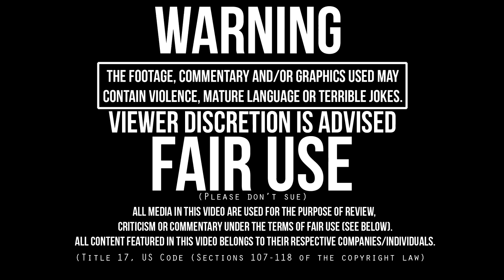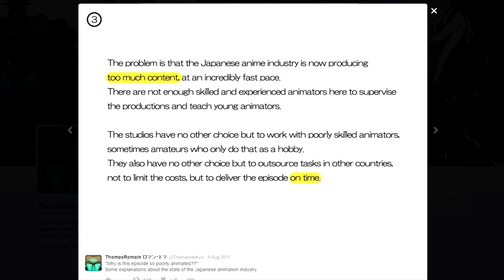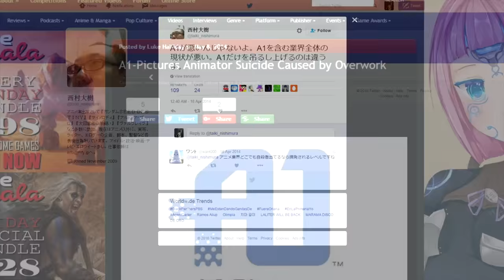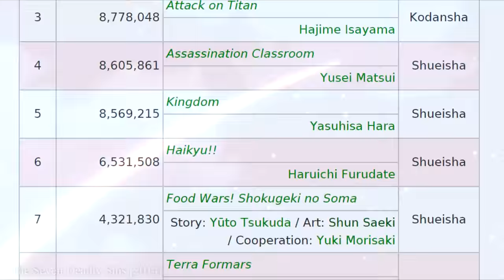Who on Earth is A-1 Pictures? | Anime Studio Spotlight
Canipa spotlights the modern anime studio, A-1 Pictures and describes how staff and freelancers are utilized in the 21st century, dispelling common assumptions.

Anime series featured in this video (chronologically):

Anohana: The Flower We Saw That Day
Silver Spoon
Your Lie in April
Garakowa: Restore the World
Persona 3 The Movie #3: Falling Down
Nanana's Buried Treasure
ERASED
Grimgar of Fantasy and Ash
The Perfect Insider
Sword Art Online 2
From the New World (Shinsekai Yori)
The Idolmaster: Cinderella Girls
Chivalry of a Failed Knight
The Seven Deadly Sins (Nanatsu no Taizai)
Devilman
Yatterman
Demon City Shinjuku
Angel Beats
Shimoneta: A Boring World Where the Concept of Dirty Jokes Doesn't Exist
Danganronpa: The Animation
The Asterisk War
Charlotte
A Lull in the Sea (Nagi no Asukara)
No Game No Life
Log Horizon 2
Danmachi
Shirobako
Fairy Tail Zero
Saekano: How to Raise a Boring Girlfriend
Dimension W
Gundam Build Fighters TRY
Oreimo
Kill la Kill
Tsuritama
Bakemonogatari
Naruto: Shippuden
The Anthem of the Heart
Magical Girl Lyrical Nanoha The Movie 1st
Gintama
Love Lab
Persona 4: The Golden Animation

Track 13 - Nanatsu no Taizai
The Color of Friendship - Vividred Operation
Skyward Wings - Vividred Operation